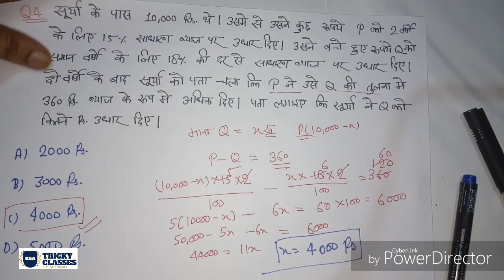Maths Practice Set 12 | UPSSSC AGRI. T.A. | LEKHPAL | SSC GD | BSA TRICKY CLASSES